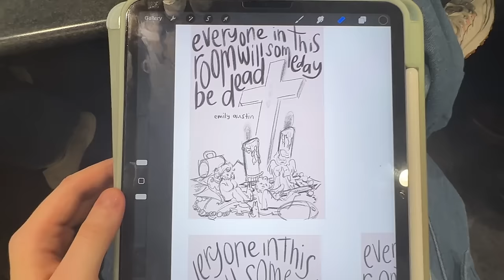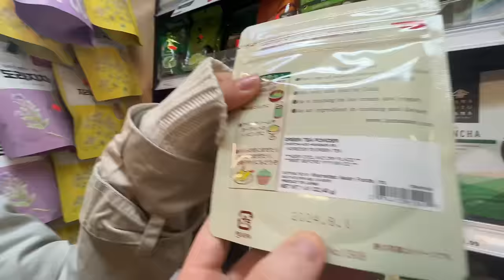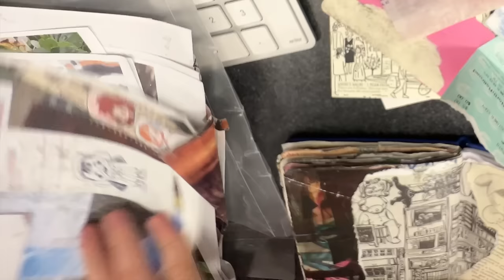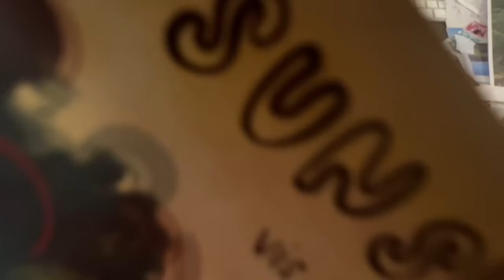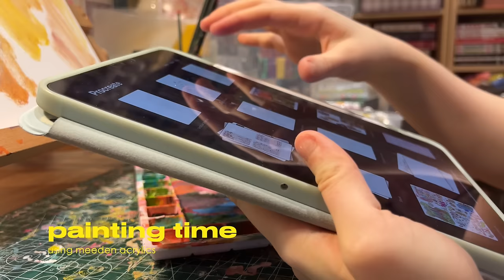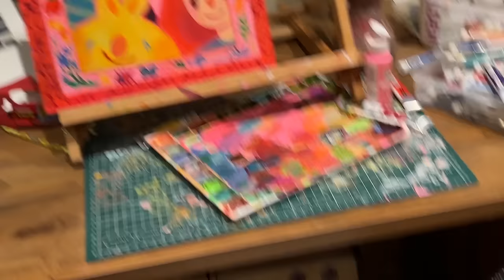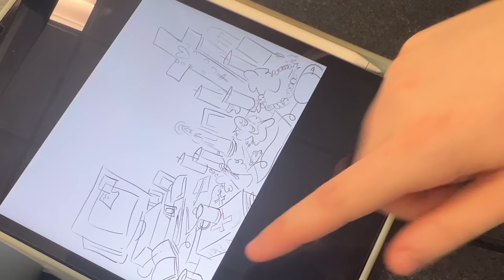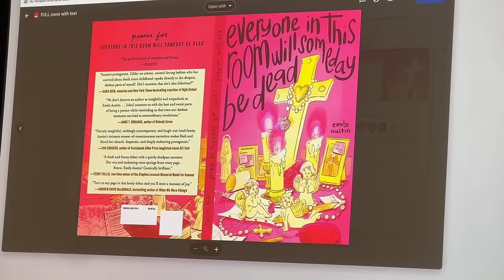a realistic week in my life as an nyc art student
this video took me forever to edit.. and I had to start from scratch when all the files got corrupted lol. anyway here was midterm szn finals szn vid is next! in other news, my shop is open and I'm super excited to make my art come to life. currently starting to edit my finals video which is a long one... I've been very busy busy lately

and a big thank you to pet libro for sending my cats this holiday gift! it was the easiest cat tree ive ever assembled

MUSIC
~trees and Lucy

code: sunshell

faq:
what do you study: illustration

vlog artist productive busy week painting and drawing in art university